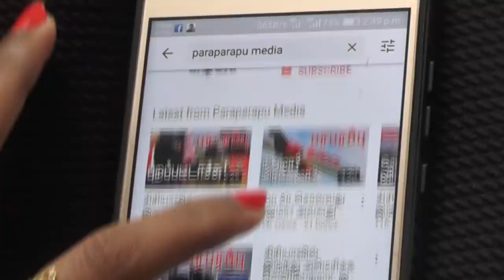அமெரிக்க கப்பல் தென் சீன கடலில் சீன எச்சரிக்கையை மீறி! | South China Sea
The USS McCampbell carried out a “freedom of navigation” operation, sailing within 12 nautical miles of the Paracel Island chain.The statement came as trade talks between China and the United States were under way in Beijing, the first round of face-to-face discussions since both sides agreed to a 90-day truce in a trade war that has roiled international markets. China claims almost all of the strategic South China Sea and frequently oppose the United States and its allies for freedom of navigation naval operations near Chinese claim islands.

Direction : Rishie